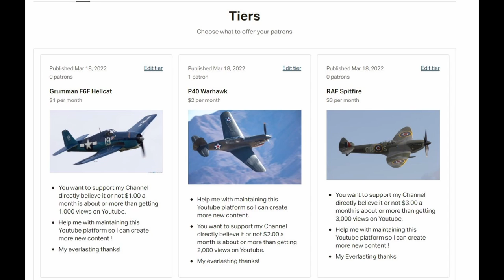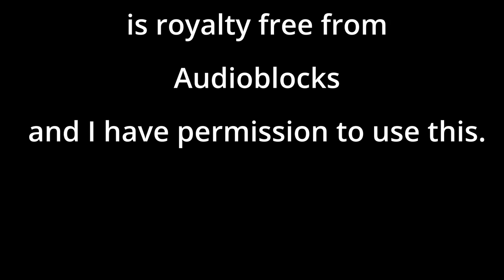Top 10 Fun Facts about crabs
Yes I decided to do a top 10 about CRABS!

I decided to make a channel where I can talk about things that interest me and ask the audience what they thought of my videos.
So I created Mark Stise Presents